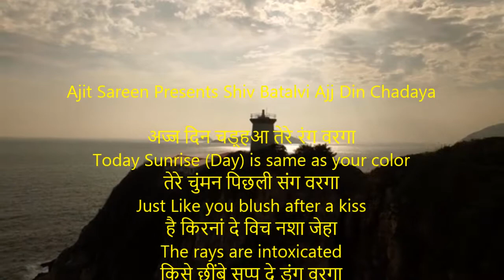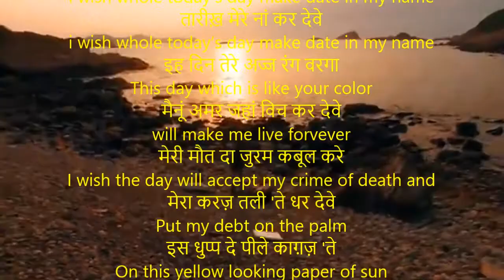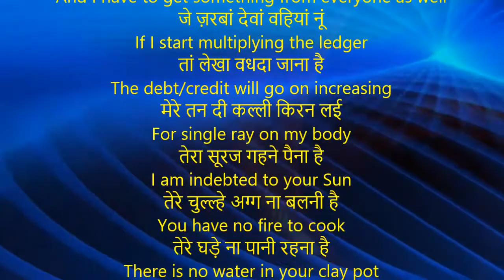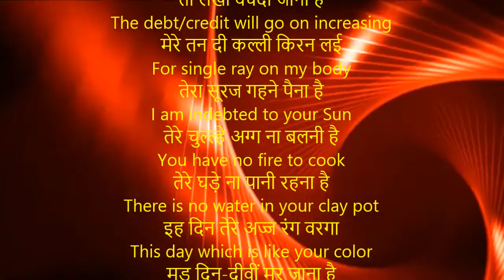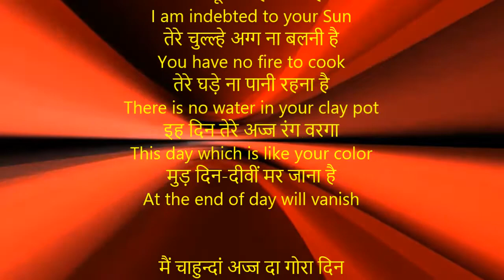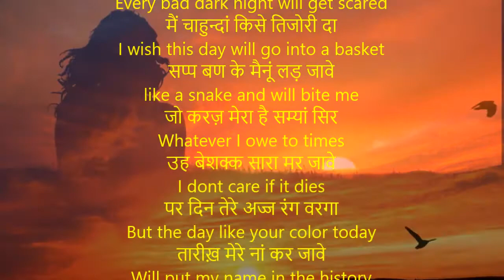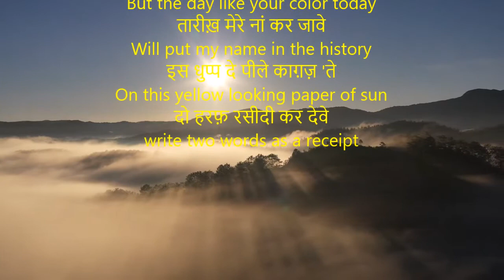Aj Din Chadeya | अज्ज दिन चड़्हआ तेरे रंग वरगा| Shiv Kumar Batalvi | With English Translation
अज्ज दिन चड़्हआ तेरे रंग वरगा
Today Sunrise (Day) is same as your color
तेरे चुंमन पिछली संग वरगा
Just Like you blush after a kiss
है किरनां दे विच नशा जेहा
The rays are intoxicated
किसे छींबे सप्प दे डंग वरगा
Like the bite of a venomous snake

मैं चाहुन्दां अज्ज दा गोरा दिन
I wish whole today’s day make date in my name
तारीख़ मेरे नां कर देवे
इह दिन तेरे अज्ज रंग वरगा
This day which is like your color
मैनूं अमर जहां विच कर देवे
will make me live forvever
मेरी मौत दा जुरम कबूल करे
I wish the day will accept my crime of death and
मेरा करज़ तली 'ते धर देवे
Put my debt on the palm
इस धुप्प दे पीले काग़ज़ 'ते
On this yellow looking paper of sun
दो हरफ़ रसीदी कर देवे
write two words as a receipt

मेरा हर देहुं दे सिर करज़ा है
I have a debt from everyone
मैं हर देहुं तों कुझ लैना है
And I have to get something from everyone as well
जे ज़रबां देवां वहियां नूं
If I start multiplying the ledger
तां लेखा वधदा जाना है
The debt/credit will go on increasing
मेरे तन दी कल्ली किरन लई
For single ray on my body
तेरा सूरज गहने पैना है
I am indebted to your Sun
तेरे चुल्ल्हे अग्ग ना बलनी है
You have no fire to cook
तेरे घड़े ना पानी रहना है
There is no water in your clay pot
मुड़ दिन-दीवीं मर जाना है
At the end of day will vanish

I wish that today's fair day
अण्यायी मौत ना मर जावे
Wont die unfarely
मैं चाहुन्दां इस दे चानन तों
I wish that from this light
हर रात कुलहनी डर जावे
Every bad dark night will get scared
मैं चाहुन्दां किसे तिजोरी दा
I wish this day will go into a basket
सप्प बण के मैनूं लड़ जावे
like a snake and will bite me
जो करज़ मेरा है सम्यां सिर
Whatever I owe to times
उह बेशक्क सारा मर जावे
I dont care if it dies
पर दिन तेरे अज्ज रंग वरगा
But the day like your color today
तारीख़ मेरे नां कर जावे
Will put my name in the history